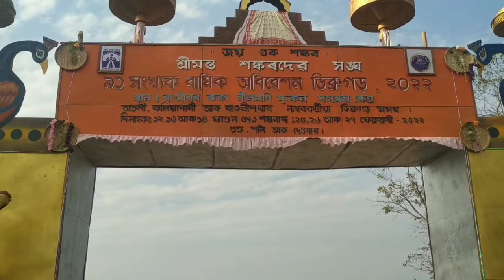Naharkutiya blog Sri Hongkor dev mukuli hova